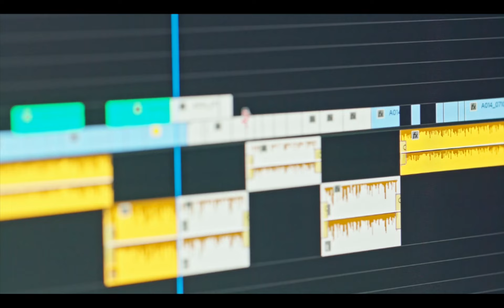Kaniya - This Is Me